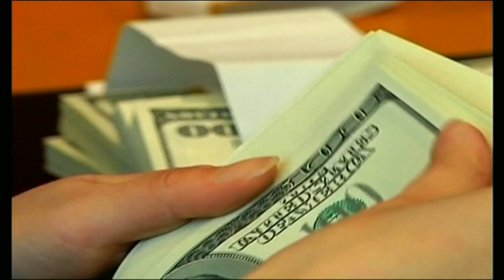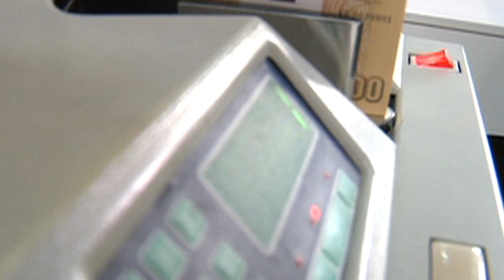TROCAS COMERCIAIS ANGOLA CHINA